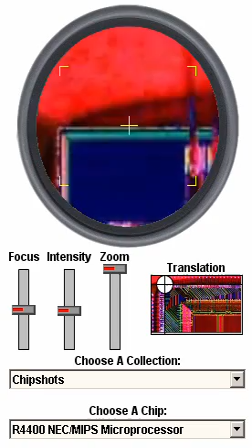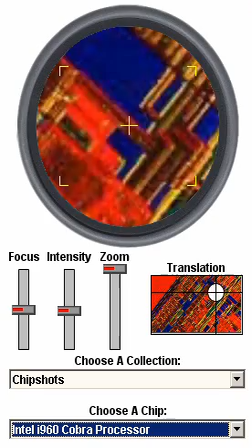Исследование микрочипов под электронным микроскопом